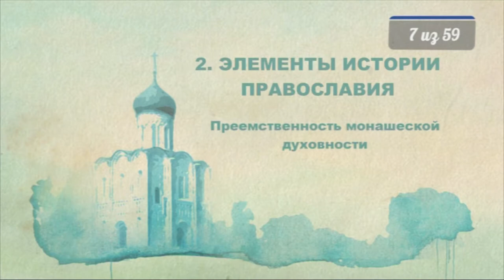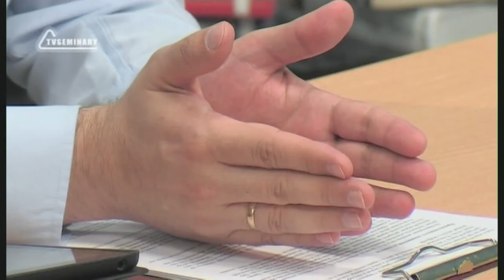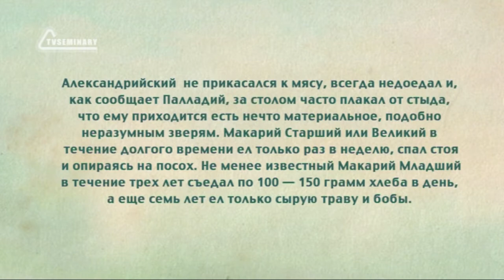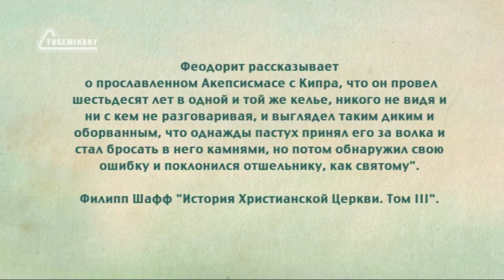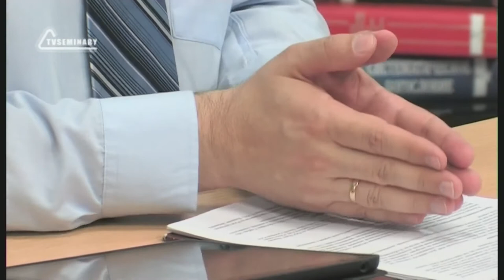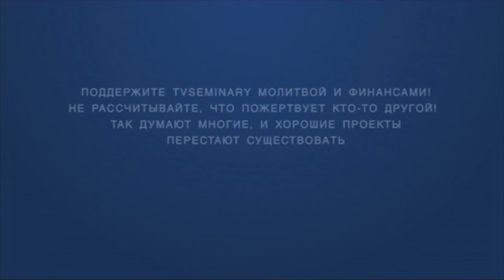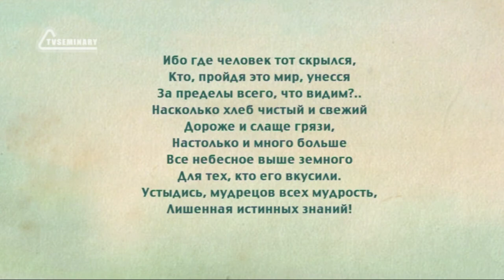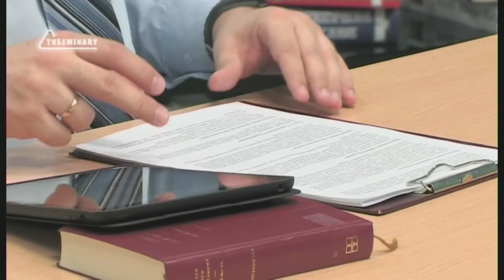PT516 Rus 7 Элементы истории православия Преемственность монашеской духовности